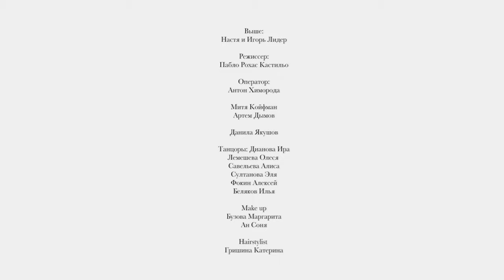ВЫШЕ-Туда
Directed: Pablo Rojas
Cinematography: Anton Khimoroda
Starring: Nastya Lider, Igor Lider
Asistants: Mitya Koyfman, Artem Dymov
Photo: Danila Yakushov
Choreo: Nastya Lider
Dancers: Ira Dianova, Olesya Lemesheva, Alisa Savelyeva, Elina Sultanova, Alexey Fokin, Ilya Belyakov
Make up artists: Margarita Buzova, Sonya An
Hair stylist: Katerina Grishina